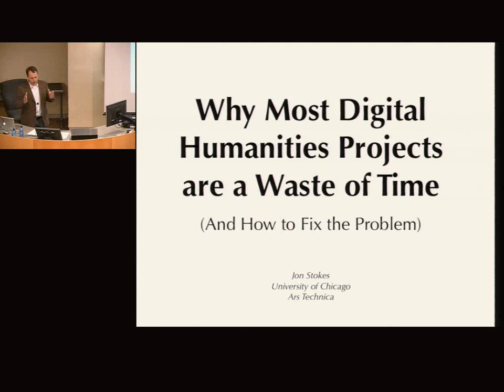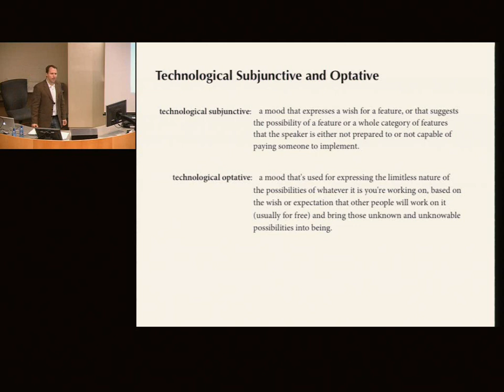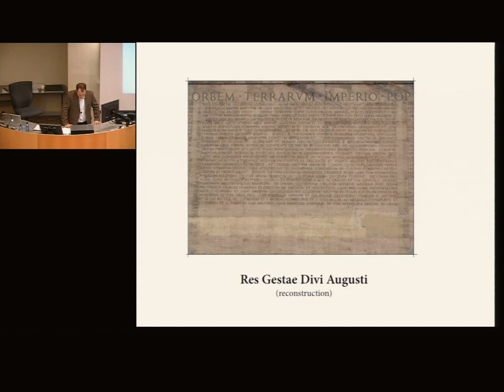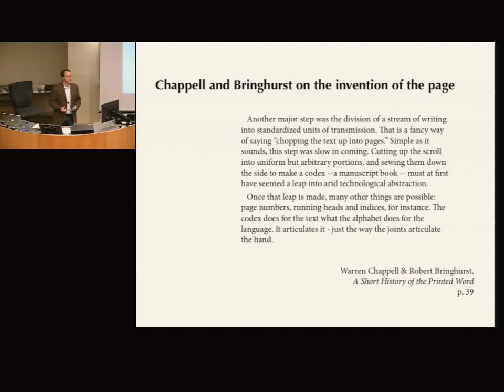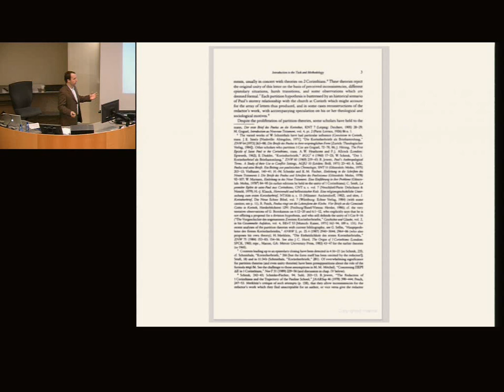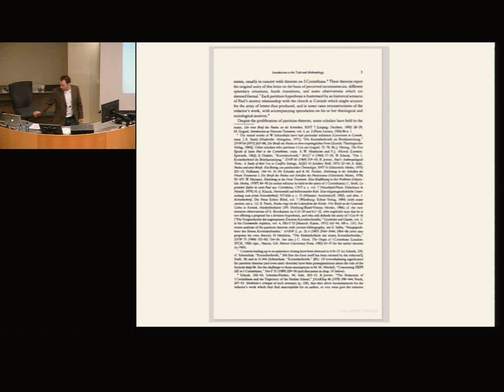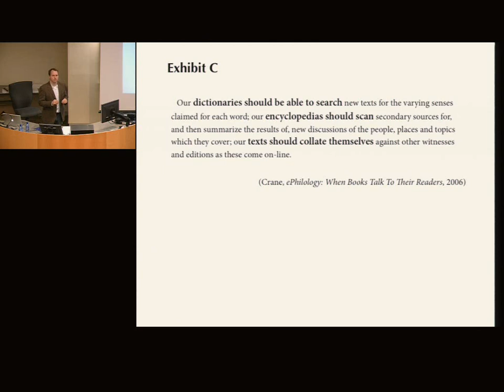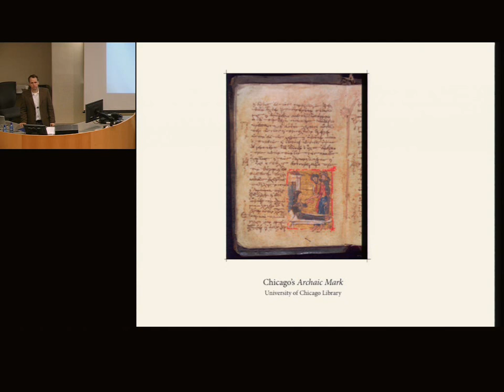r | p 2007: Why Most Digital Humanities Computing Projects are a Waste of Time - Jon Stokes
Title: Why Most Digital Humanities Computing Projects are a Waste of Time, and How to Fix the Problem

When historical artifacts make the leap into the digital realm through different forms of capture and transcription, they not only leave behind their corporeality, but they also become separated from the delicate, institutionally realized web of "scholarship" that is anchored in certain aspects of their physical character. This talk will first describe a few of the ways in which the physical attributes of a particular family of historical artifacts--handwritten manuscripts and printed pages--have played a formative and productive role in humanities scholarship at both the individual and institutional levels. It will then briefly and selectively survey the recent history and current state of the discipline at the intersection of computer science and the humanities--"digital humanities" scholarship--with a view to showing how things can go spectacularly wrong when the aforementioned physical attributes are (mis)cast as the unfortunate "constraints" and "limitations" of an outmoded "information medium." The talk will conclude with a set of specific recommendations for recreating in the digital realm the aspects of manuscripts and books that are the most critically productive for humanities scholarship.

Jon Stokes is a co-founder and senior editor at Ars Technica, and the author of Inside the Machine: An Illustrated Introduction to Microprocessors and Computer Architecture (No Starch Press, 2007). Stokes graduated from Louisiana State University with a B.S. in computer engineering, before switching fields and attending Harvard Divinity School to study ancient languages and early Christian history. After completing two masters degrees at Harvard Divinity School, he entered a Ph.D. program in New Testament and Early Christianity at the University of Chicago. Stokes' current doctoral research interests lie in the area of humanities computing.